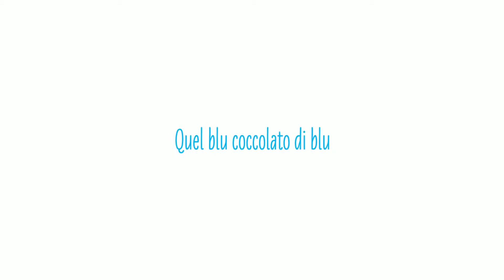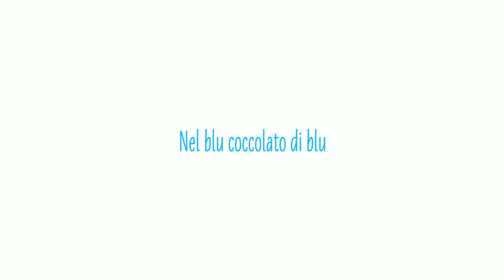Nel blu coccolato di blu - Luigi Sauro Photographer Studio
Servizio fotografico famiglia
Italy